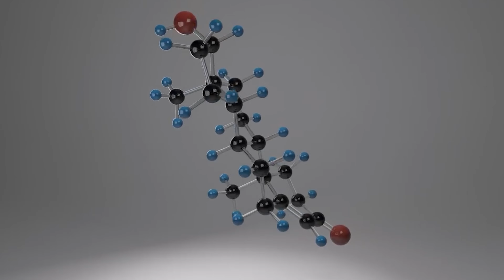5 Bí Quyết Tăng Cường Sinh Lý Nam Tại Nhà Khiến Nàng Phát Cuồng Mỗi Đêm!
5 Bí Quyết Tăng Cường Sinh Lý Nam Tại Nhà Khiến Nàng Phát Cuồng Mỗi Đêm!
Các bạn có bao giờ cảm thấy tự ti vì chuyện ấy không như ý, khi bạn thì muốn thể hiện bản lĩnh của mình khiến đối tác phải xin tha thì cậu nhỏ lại đứt gánh giữa đường? Các bạn mong muốn khôi phục phong độ và làm mới chuyện yêu mà không cần đến những biện pháp y tế phức tạp? Đừng lo lắng, bởi vì ngay trong video này sẽ là 5 cách chữa yếu sinh lý nam tại nhà đơn giản nhưng hiệu quả khiến đối tác chuyện yêu cực thích. Hãy cùng khám phá và áp dụng ngay hôm nay để mang lại sự thay đổi bất ngờ cho câu chuyện giường chiếu! Xin chào tất cả các bạn tôi là bác sĩ Trần Thành chuyên gia trong lĩnh vực nam khoa và y học giới tính.
Dành cho những bạn mới đến kênh, tôi sẽ thường xuyên đăng tải các video có nội dung về các vấn đề sinh lý, sức khỏe sinh sản. Tôi là bác sĩ Trần Thành, chuyên gia về nam khoa. Xin cảm ơn!
Fanpage:  / @bacsinamkhoa
 / bsnamkhoatranthanh